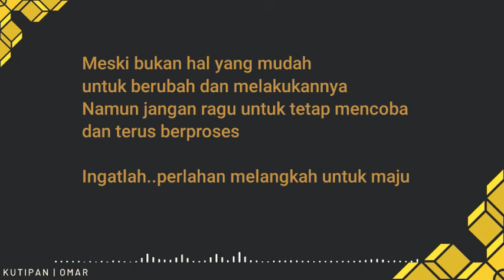Motivasi - Self Awareness